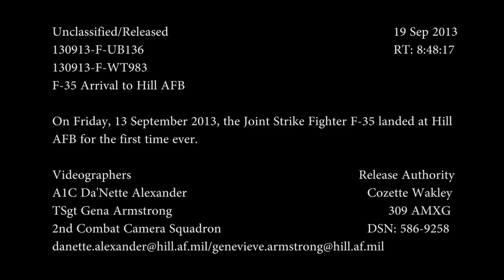Military Clips - F-35 Arrival to Hill AFB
The first F-35A Lightning II Joint Strike Fighter ever to land at Hill Air Force Base, Utah, arrived here the afternoon of Sept. 13. The multirole, fifth-generation fighter arrived from the 422nd Test and Evaluation Squadron, Nellis AFB, Nev., and is scheduled to undergo post-production modifications at the Ogden Air Logistics Complex.